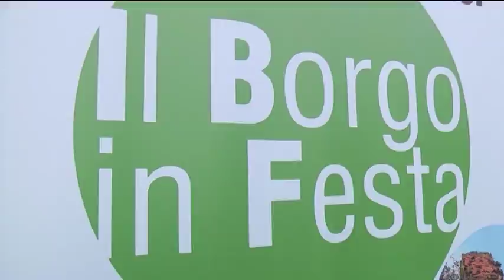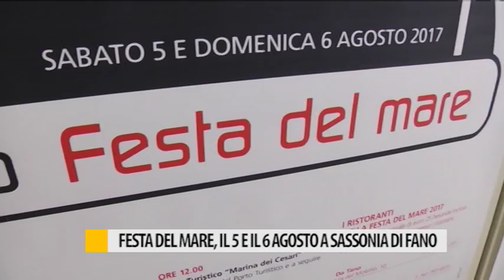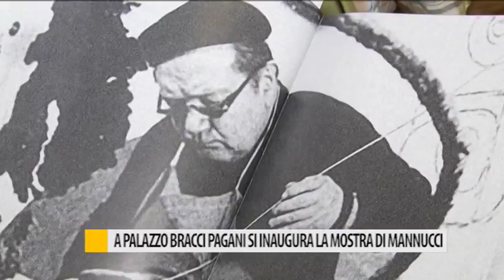Occhio alla NOTIZIA 4 agosto 2017